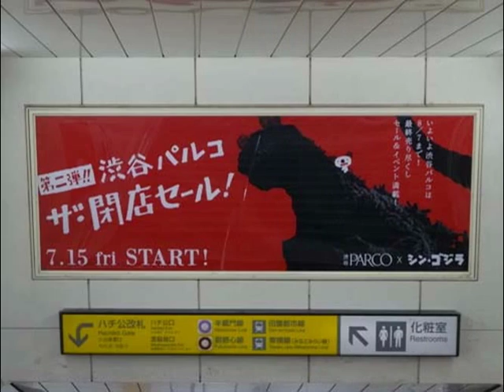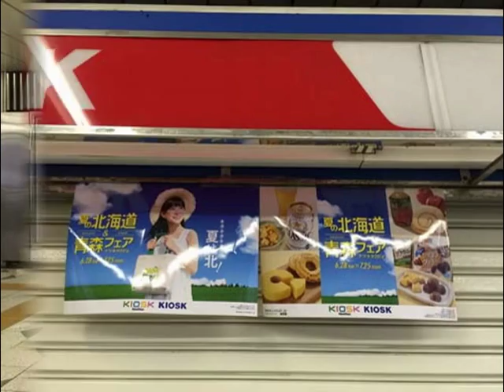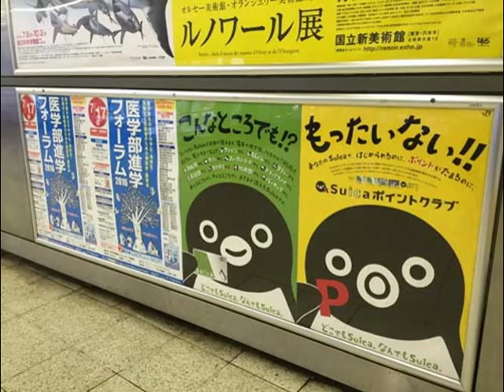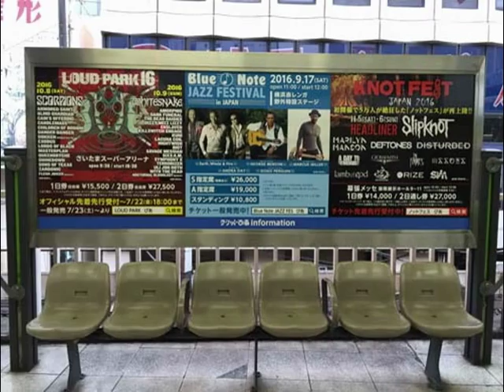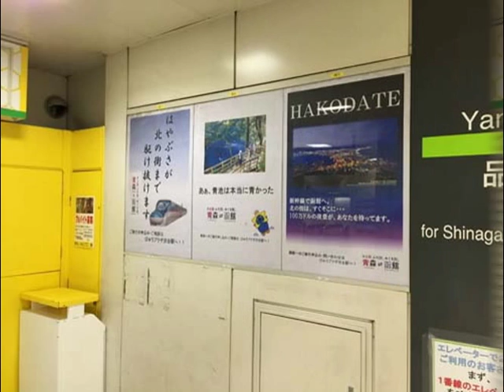水野芽郁・西野七瀬・EXILE TRIBE・城島茂・新垣結衣ほか【スライド★2016/7/15：Week28】渋谷駅（3）ビルボード広告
- Shibuya Station HOT 100 Graphics（Jul. 18, 2016）Vol.3